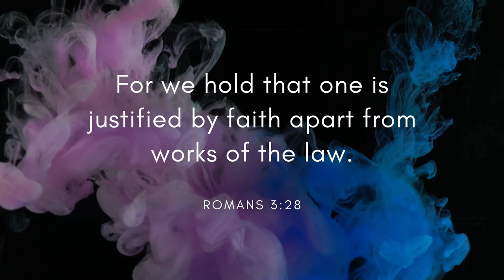Let Go - tubebackr (Free Copyright Music)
FEATURED ARTIST: tubebackr
FEATURED TRACK: Let Go
GENRE: Electronic
CONTACT ARTIST: